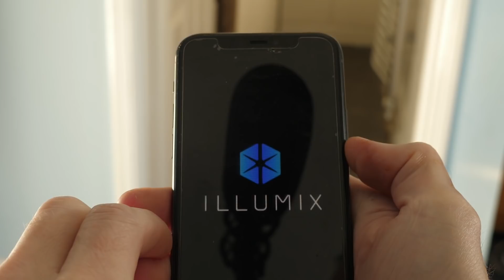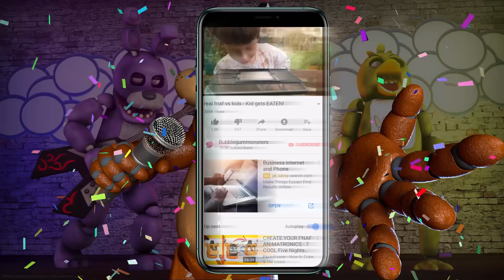Fnaf - a real special delivery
Now that scott cawthon fanf Special delivery ar game is out I thought I'd give it a go.

But to my surprise there's an ultra realistic setting. What does this mean, how real will the animatronics like Chica, foxy and freddy look?

We love Five nights at freddy's and looking forward to fnaf special delivery ar help wanted vr or special delivery ar as well as all the older things like sister location  fnaf 6 all of them. Although you won't find anything like the song or musical as we mainly do scary movies with high quality animated characters of bonnie, chica, foxy and Freddy, not FNAF SFM or minecraft.